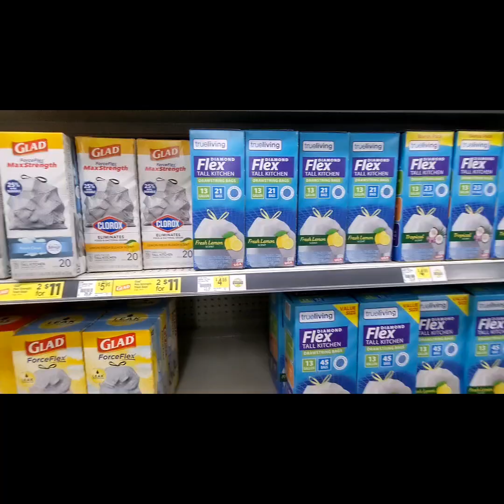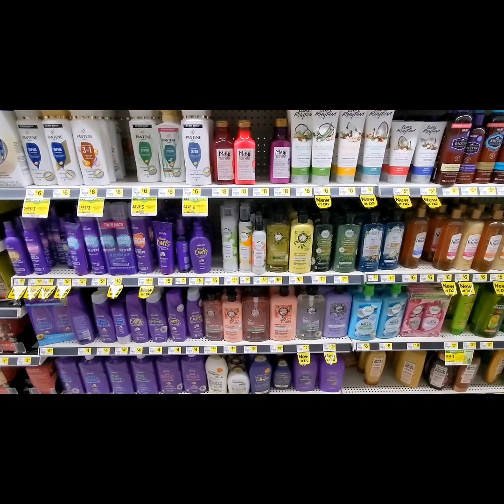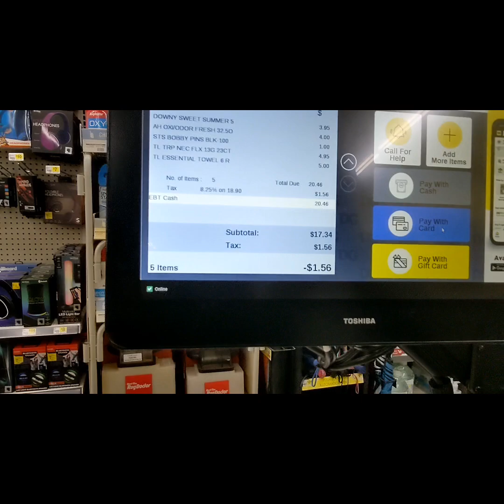Mother and Daughter bonding time+ Store runs